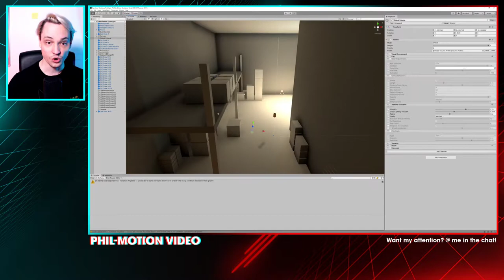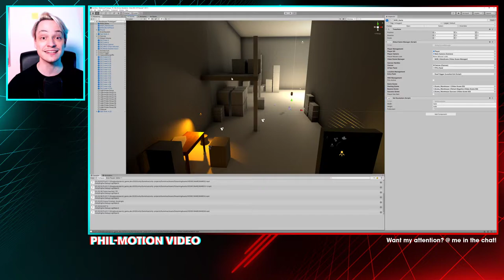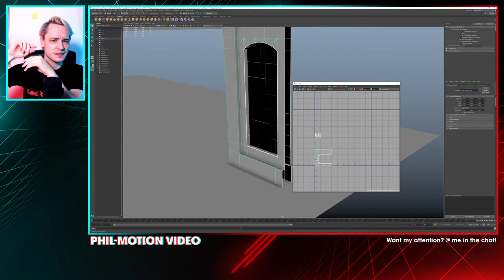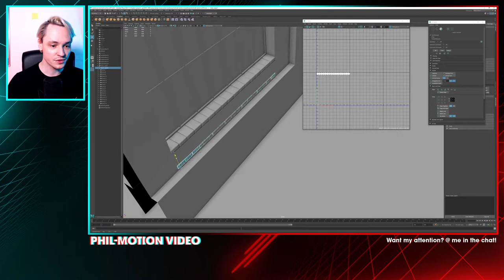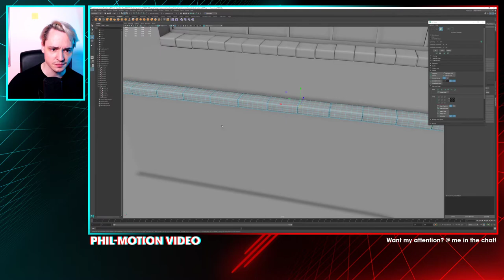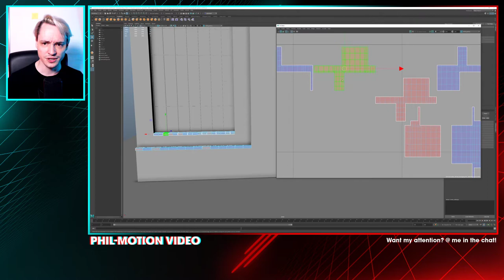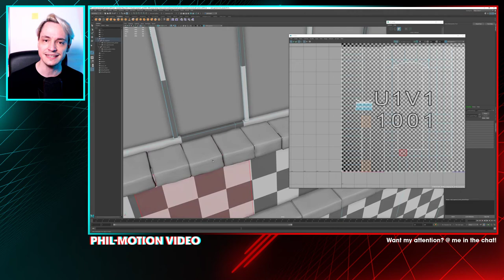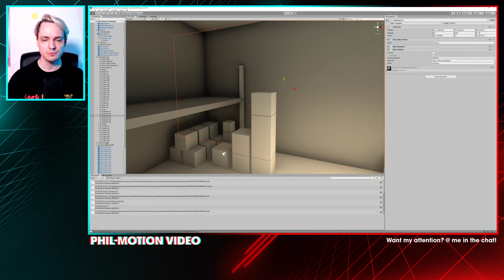[Archived Stream] Modeling and Mapping in Maya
I am putting the final touches on a brick wall segment, reduce the polygon count, and UV map everything sensibly for use in my game :)